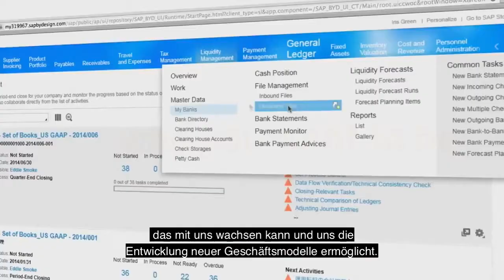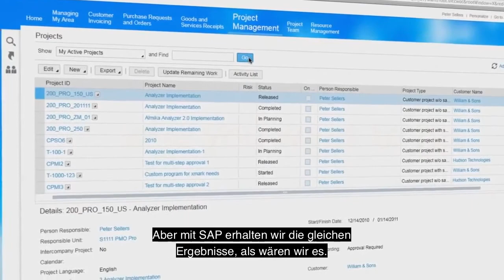SAP Business ByDesign - Be successfull (DE Untertitel)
Lenken Sie das gesamte Unternehmen mit einer intelligenten ERP-Cloud-Lösung, die schnell wachsenden KMU Erfolg im Wettbewerb verschafft und sie nicht mit unnötigen Kosten und Komplexität belastet. Verbinden Sie alle Geschäftsbereiche Ihres Unternehmens mit bewährten Best Practices und detaillierten Analysen.

für eine unverbindliche on-line Demo.